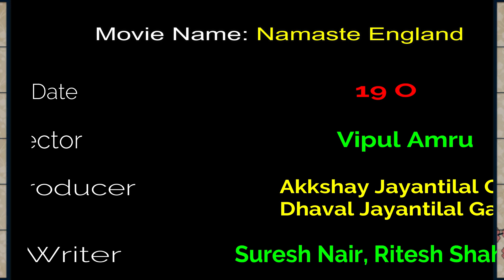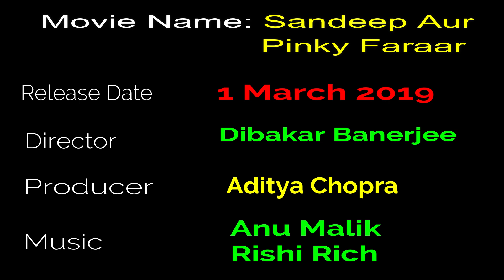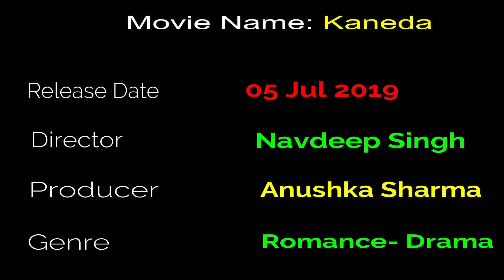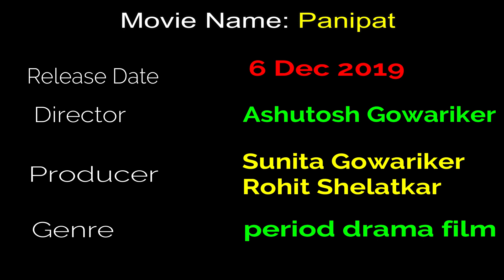Arjun Kapoor Upcoming 5 Movies 2018 and 2019 With Cast and Release Date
Arjun kapoor (born 26 June 1985) is an Indian Bollywood actor. Arjun kapoor is the son of film producers Boney Kapoor and Mona Shourie Kapoor. Arjun kapoor made his acting debut in Ishaqzaade (2012). Arjun kapoor upcoming movies all details information described here. Let's take a look of Arjun kapoor upcoming 5 movies 2018 and 2019 with cast and release date.

Arjun kapoor upcoming movies 2018

* Namaste England

Namaste england is a Bollywood romantic comedy film directed by Vipul Amrutlal Shah and produced by Vipul Amrutlal Shah, Akkshay Jayantilal Gada, Dhaval Jayantilal Gada. Namaste england movie story written by Suresh Nair, Ritesh Shah and music by Prasad Sashte. This movie stars Arjun Kapoor and Parineeti Chopra in lead roles besides Aditya Seal and Alankrita Sahai in supporting roles. Namaste england movie budget 60 crore.

Arjun kapoor upcoming movies 2019

* Sandeep Aur Pinky Faraar

Sandeep Aur Pinky Faraar is an upcoming Bollywood romantic thriller black comedy film directed by Dibakar Banerjee and produced by Aditya Chopra. Sandeep Aur Pinky Faraar movie story written by Dibakar Banerjee and music by Anu Malik, Rishi Rich. This film stars Arjun Kapoor and Parineeti Chopra are lead roles. This film  is scheduled to be released on 1 March 2019.

* India’s Most Wanted

India’s Most Wanted is an upcoming Bollywood thriller film directed by Raj Kumar Gupta and produced by Fox Star Studio. Arjun kapoor play the lead roles in this films. This film is schedule to released on 24 May 2019.

* Kaneda

Kaneda is an upcoming Bollywood romantic-drama film directed by Navdeep Singh and produced by Anushka Sharma. Anushka Sharma, Arjun Kapoor and Diljit Dosanjh are playing the lead roles in this film. This film is scheduled to be released on 05 Jul 2019.

* Panipat

Panipat is an upcoming Bollywood historical periodic drama film directed by Ashutosh Gowariker and produced by Sunita Gowariker, Rohit Shelatkar. It stars Sanjay Dutt, Kriti Sanon, Arjun Kapoor, Kabir Bedi are lead roles in this film. This film is scheduled to be released on 6 Dec 2019.

This video Music collected from